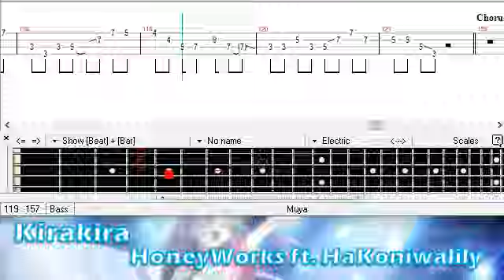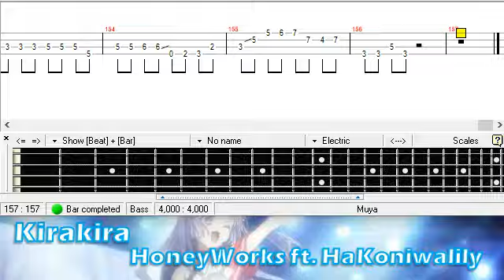キラキラ / HoneyWorks ft. ハコニワリリィ / ベース [TAB] Kirakira - HaKoniwalily - Bass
PDF:
mymusic.st/muyarizal/213485

Kekkon suru tte, Hontou desu ka365 Days to the Wedding
Tutorial
Cover